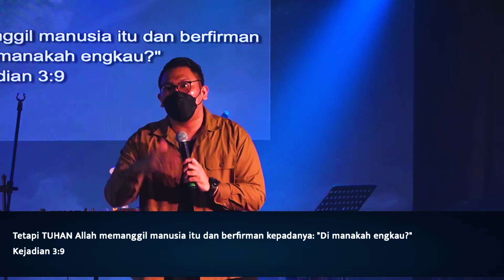BERHARGA - Ps. Reinhard Boikey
Hi fams, Tuhan mengasihimu, dan Dia hadir untuk kita.
Kami di sini untuk mendoakan dan mendukungmu supaya bisa membangun hubungan dengan Tuhan Yesus lebih dekat lagi.
Untuk mengetahui info dan kegiatan kami lebih lanjut, follow kami di IG @lighthome.community &
Bagi saudara yang rindu bergabung dengan komunitas Lighthome?
Dapat melalui link berikut ini :
Jika saudar butuh topangan doa dan dilayani konseling? Kamu dapat menghubungi kami melalui link berikut ini:
Jika kamu rindu memberi persembahan atau terpanggil untuk memberikan dukungan finansial, dapat dilakukan melalui transfer ke nomor rekening BCA 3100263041
A/N Wiwin Wijaya/Vania Johana
(Light Home Finance Division)